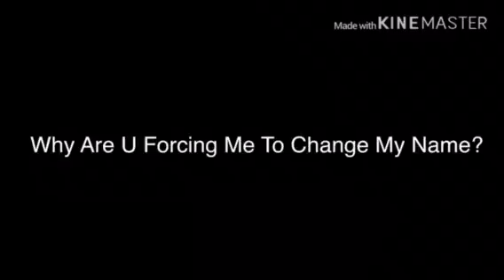Message To Kirby336 PacMan909